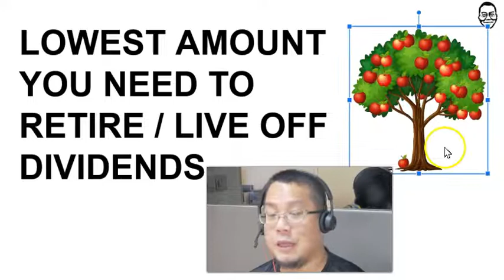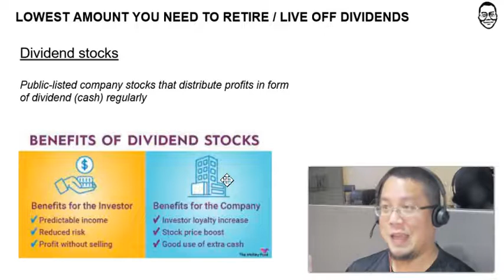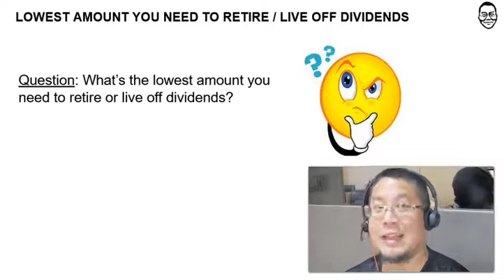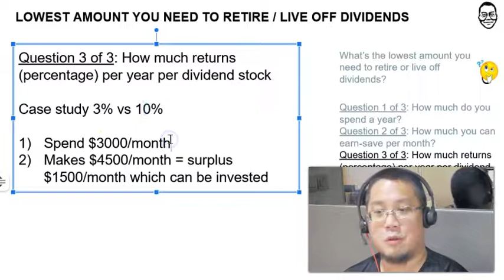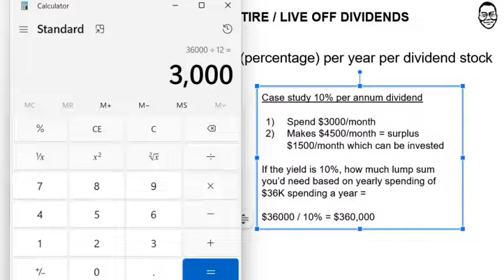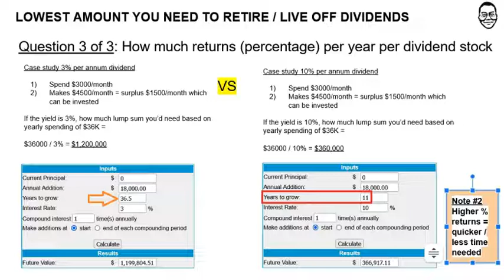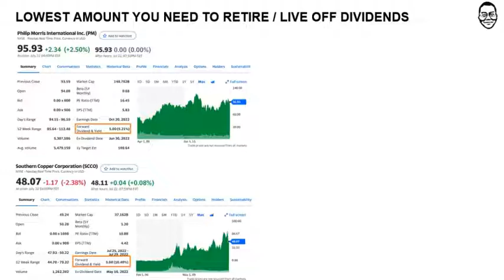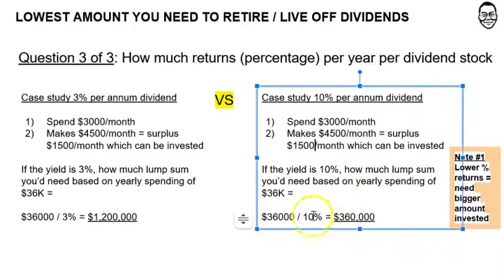This is how much you need to live on dividends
I see every dividend stock I buy and own as a fruit tree, and every fruit tree will produce a dividend fruit for me; and my overall goal is to have enough dividend stocks to live off the dividends on.

There are 3 key items to consider to know how much you need to live on your dividends and retire early or do something you like, be it paying off debts of your family, retiring your wonderful wife, or marry and even having more kids.

They are:

1) how much do you need a month to spend on
2) how much you can invest a month
3) how much returns on investment you can get from your dividend stocks

They all affect each other, so it's best to see them as a combined trinity. Example if you spend a lot, you need to invest more every month, for a long time with high returns. Conversely, if you spend less, you can retire much faster, take less risk too.

An example, say you spend $3K a month, and take home $4.5K a month. That'd mean that

1) Your yearly expenses = $3K x 12 months = $36K/year
2) You can invest $1.5K/month

So how much do you need to retire? Let's assume you find a dividend stock that pays 3% per year, you'd need $36K/3% = $1.2M, which is A LOT. Even if you invest $1.5K/month every month, and reinvest every single 3% dividend, it'd still take you 36.5 years to reach $1.2M!

So how?

The next and better step would be to find better, higher dividend paying stocks. Say a dividend stock that pays 10% return per annum. This will mean that you'd just need $36K/10% = $360K total to retire based on $3K/dividends per month.

Plus, more importantly, if you invest $1.5K/month, it'd take you about 11 years to achieve your goals of $360K.

36.5 years versus 11 years is vastly different. To a 30 year old dude, that's like retiring at 66.5 years versus retiring at 41. I know I'd choose to retire at 41 anytime.

lowest amount you need invested to retire and live off dividends passive income investing stock marketing investing dividend etf stock market for beginners passive income lifestyle REITs passive dividend stream passive income ideas